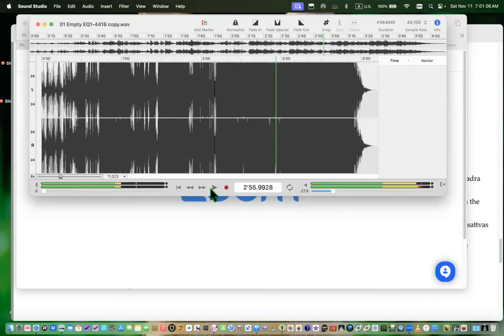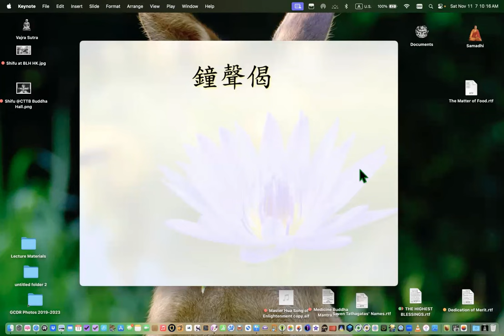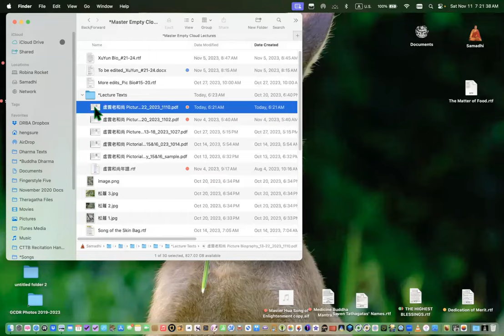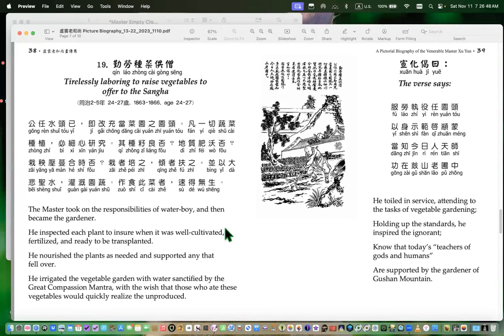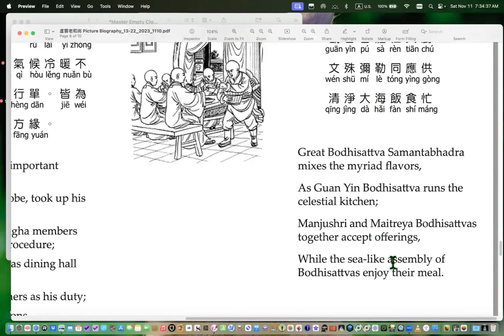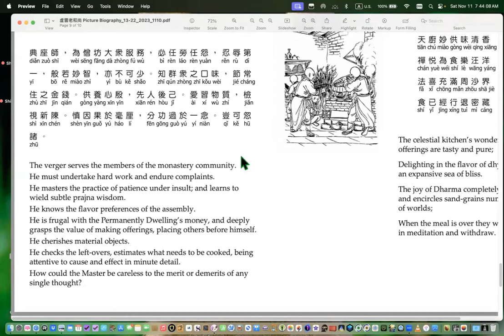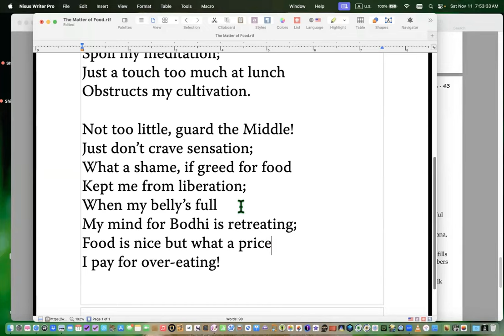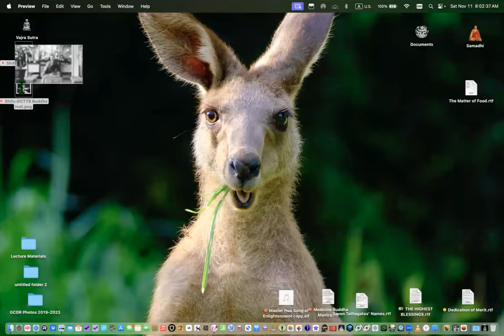Master Hua's picture biography of Master Xuyun Lecture 13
Lectured by Rev. Heng Sure on November 10, 2023